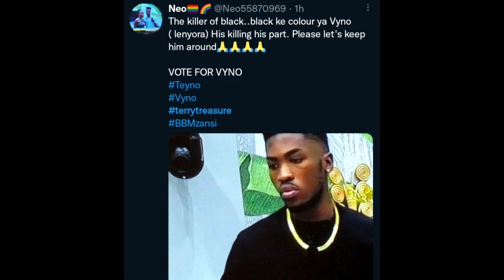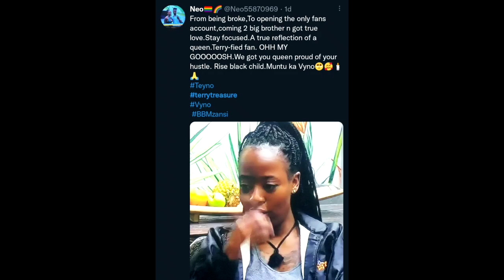EMMANUEL and LIQUOROSE are the new VYNO and TERRY TREASURE mentors